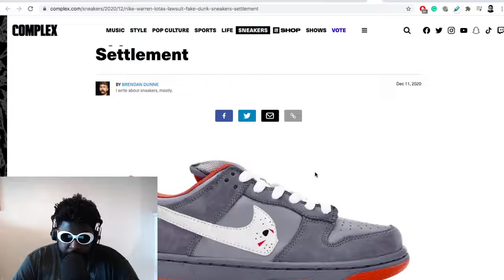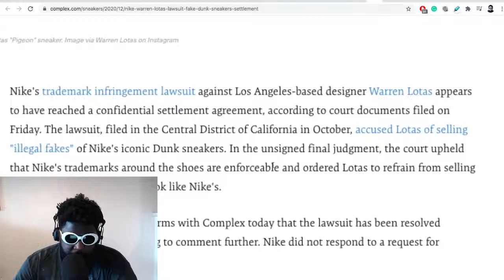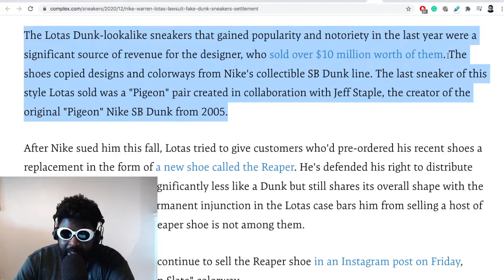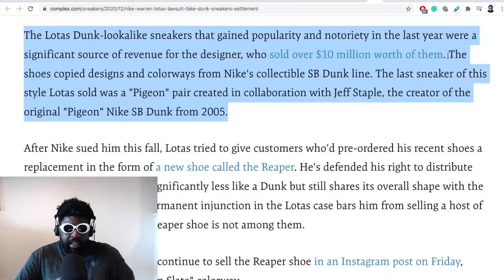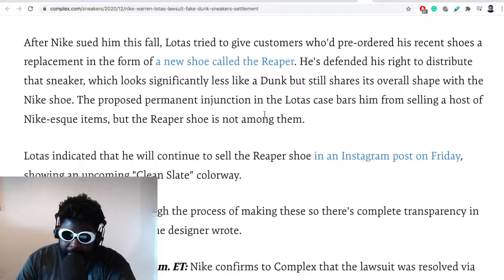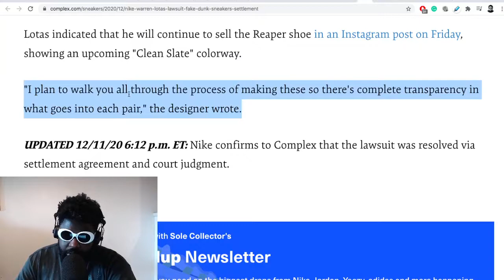Warren Lotas reaches confidential settlement with Nike